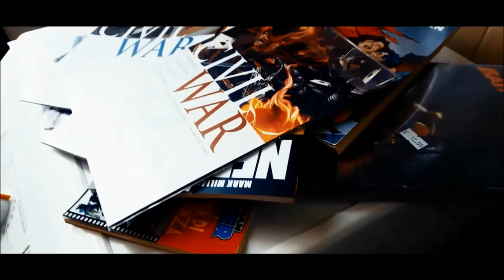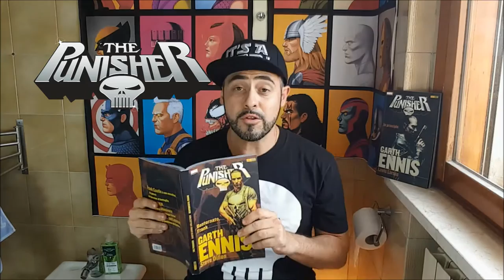Il Trono del Re: Bentornato, Frank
Torna il Trono del Re! in questa puntata il nostro Zethone – Zeth Castle ci racconta “Il Punisher, Bentornato Frank” di Garth Ennis e Steve Dillon.